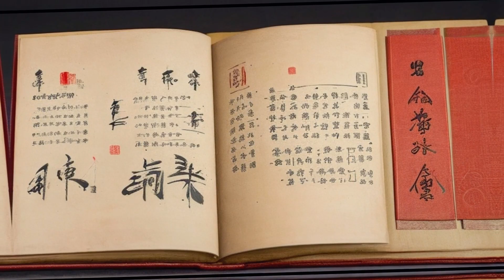Ancient Alchemy Unleashed: The Story of Gunpowder's Explosive Evolution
Join us on an extraordinary journey through the depths of medieval China, where a serendipitous discovery in the 9th century would forever alter the course of human history. In an era marked by innovation and scientific exploration, Chinese alchemists sought the elusive elixir of immortality, leading them into the enigmatic world of concoctions and mixtures.

Among these alchemists was Wei Boyang, a man whose pursuit of the philosopher's stone inadvertently set in motion a revolution. His experiments with sulfur, charcoal, and saltpeter unveiled a mysterious mixture with remarkable explosive properties, marking the birth of gunpowder.

Discover the incredible story of gunpowder's accidental discovery and its transformation from an elixir of immortality to a game-changing force in warfare. Explore how the Chinese military harnessed its destructive power during the Tang Dynasty and witness the transformative evolution of gunpowder during the Song Dynasty, as early cannons, rockets, and landmines reshaped the battlefield.